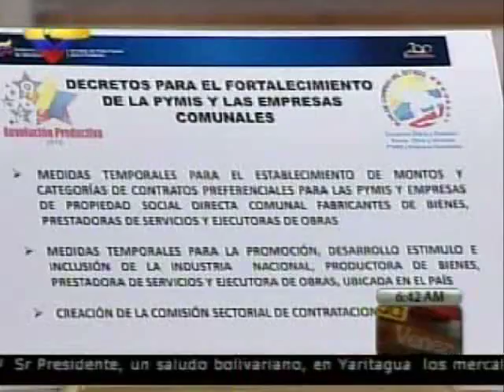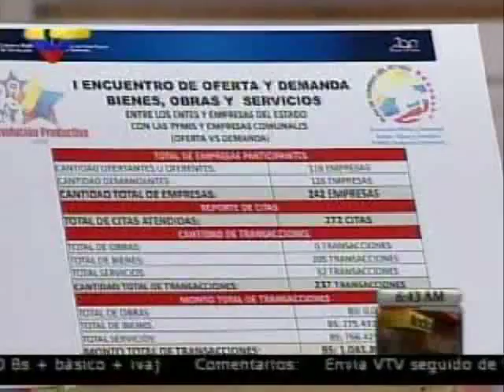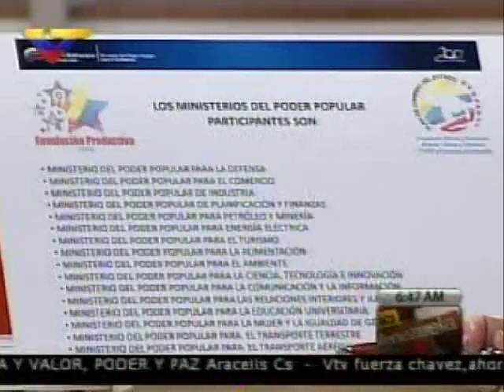Betancourt sobre el II Encuentro de Oferta y Demanda